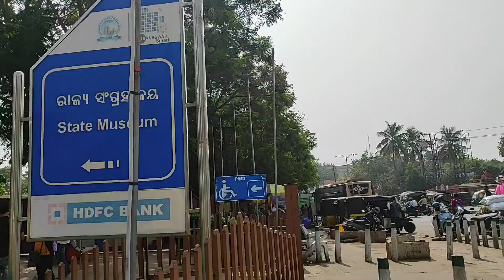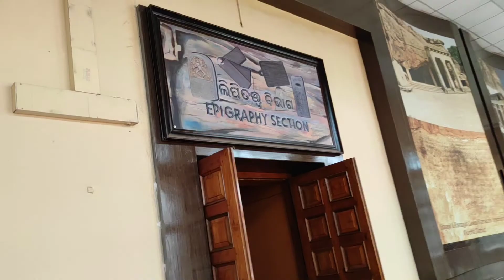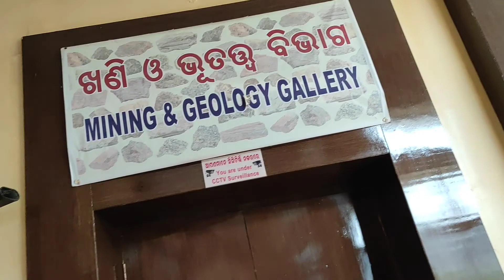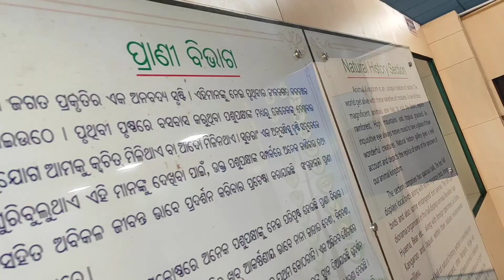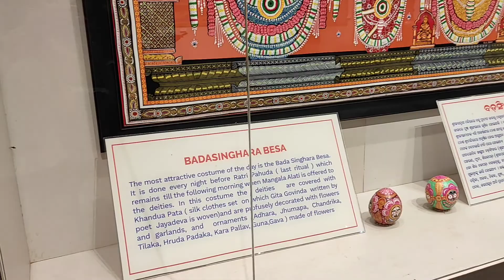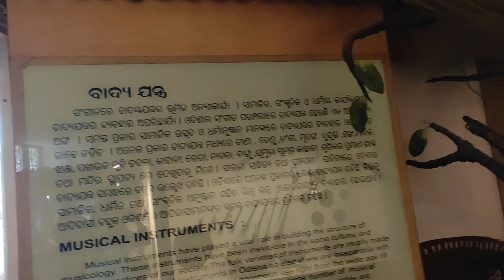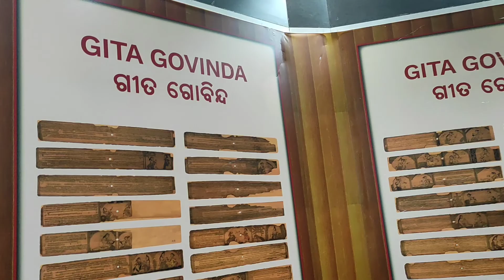Bhubaneswar State museum..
Hello